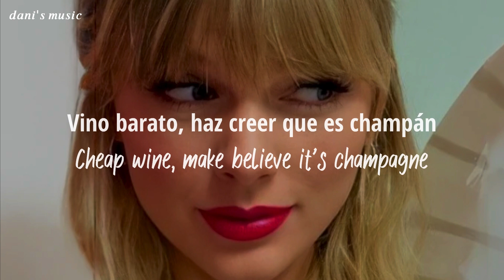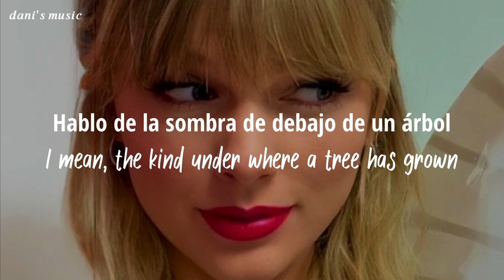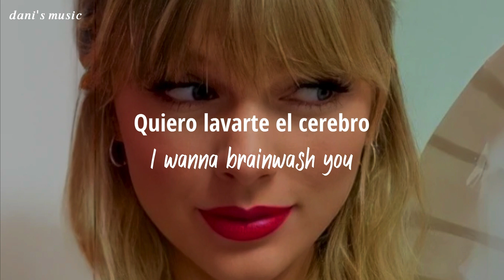Taylor Swift - Paris / Letra en español + Lyrics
[Verse 1]
"Your ex-friend's sister
Met someone at a club and he kissed her
Turns out, it was that guy you hooked up with ages ago
Some wannabe Z-lister
And all the outfits were terrible
2003 unbearable
Did you see the photos?"
No, I didn't, but thanks, though

[Pre-Chorus]
I'm so in love that I might stop breathing
Drew a map on your bedroom ceiling
No, I didn't see the news
'Cause we were somewhere else
Stumbled down pretend alleyways
Cheap wine, make believe it's champagne
I was taken by the view

[Chorus]
Like we were in Paris
Like we were somewhere else
Like we were in Paris, oh
We were somewhere else

[Verse 2]
Privacy sign on the door
And on my page and on the whole world
Romance is not dead if you keep it just yours
Levitate above all the messes made
Sit quiet by my side in the shade
And not the kind that's thrown
I mean, the kind under where a tree has grown

[Bridge]
I wanna brainwash you
Into loving me forever
I wanna transport you
To somewhere the culture's clever
Confess my truth
In swooping, sloping, cursive letters
Let the only flashing lights be the tower at midnight

[Breakdown]
We drew a map on your bedroom ceiling
In an alleyway, drinking champagne

[Chorus]
'Cause we were in Paris
Yes, we were somewhere else
My love, we were in Paris